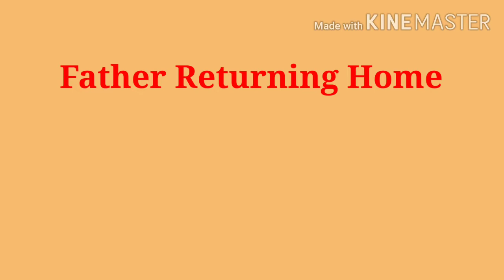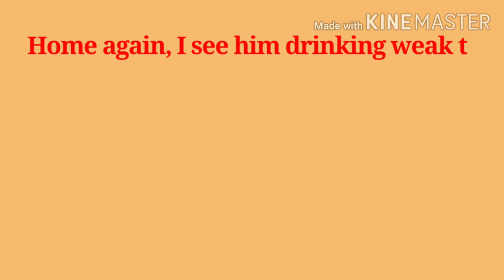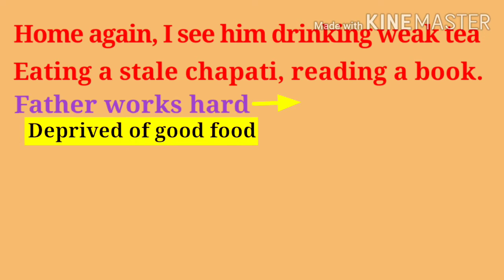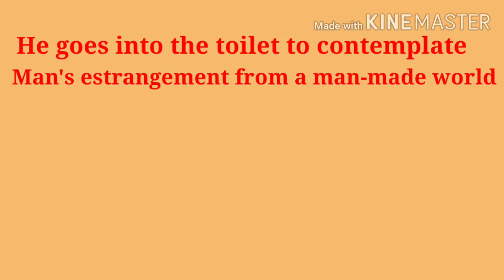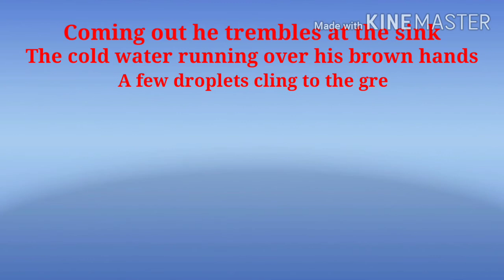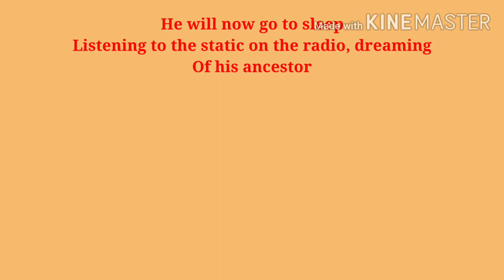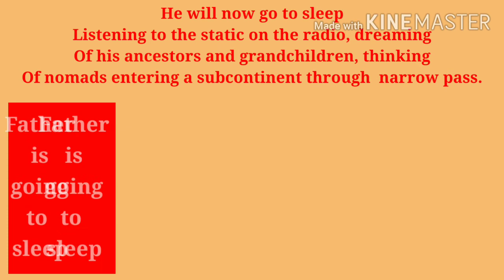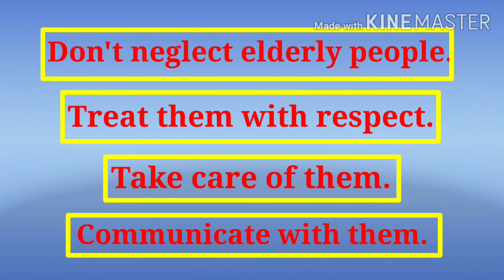English Language Department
2.5 Poem-Father Returning Home - Dilip Chitre-Second Stanza